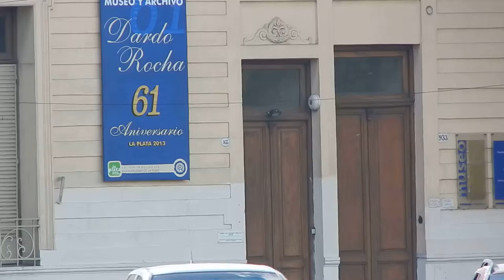Museo Dardo Rocha - La Plata